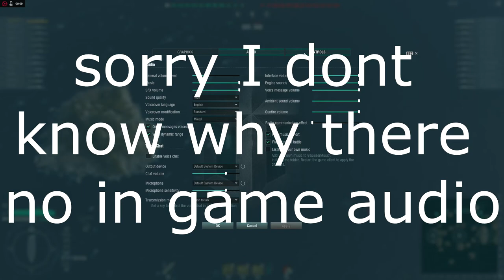World of War Ships Aircraft Carrier Part 2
Today I play World of War ships again as the American Independence Carrier because last game crashed unexpectedly